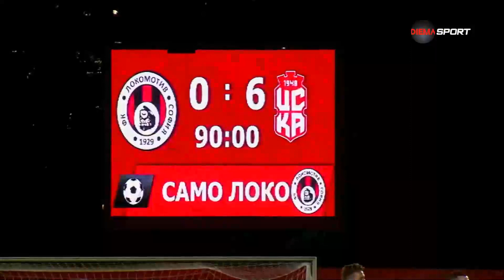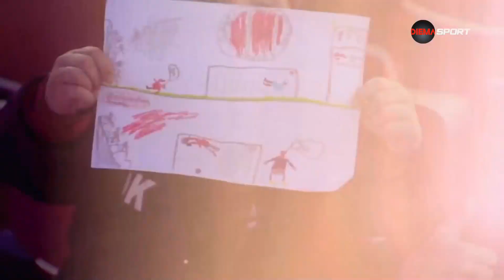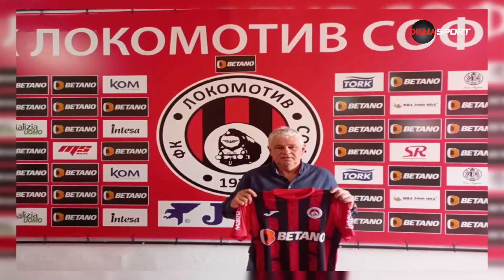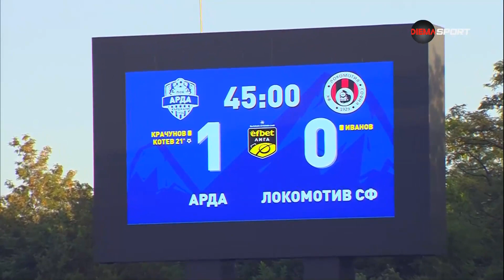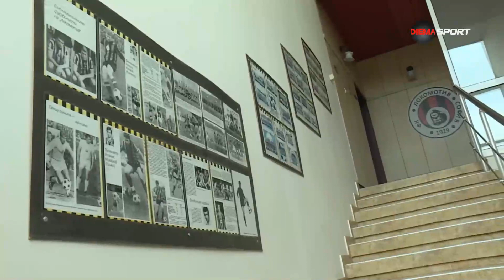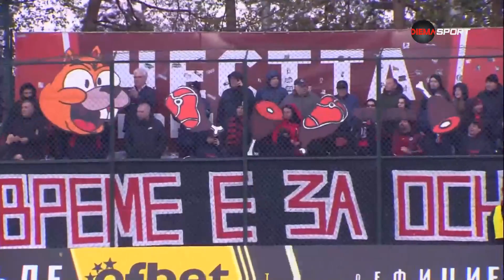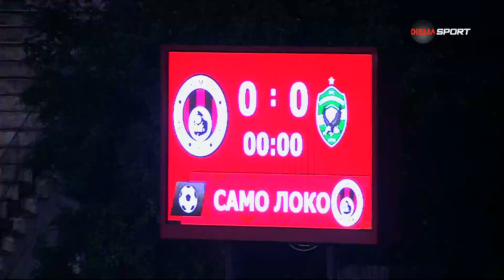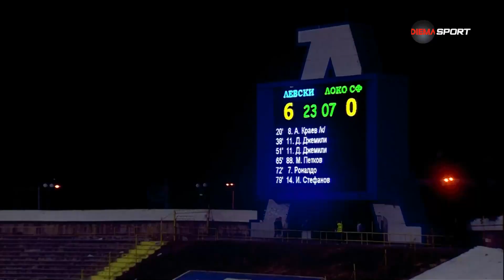Годината на Локомотив София